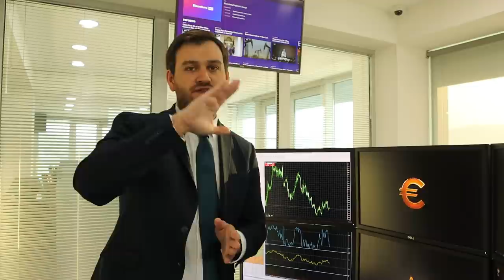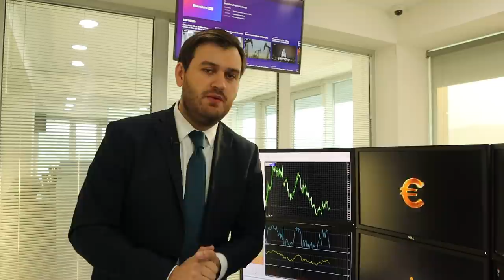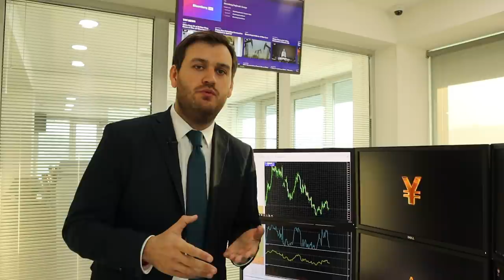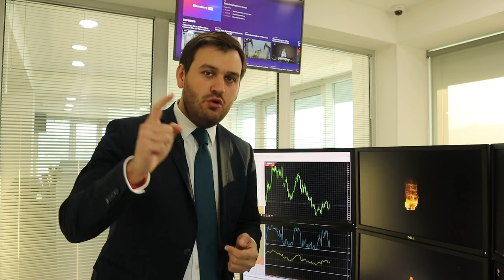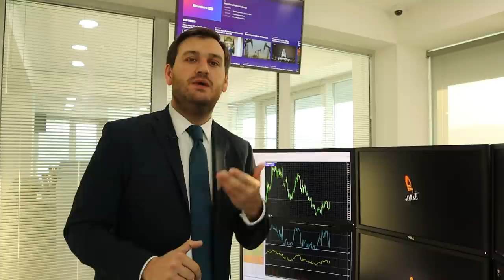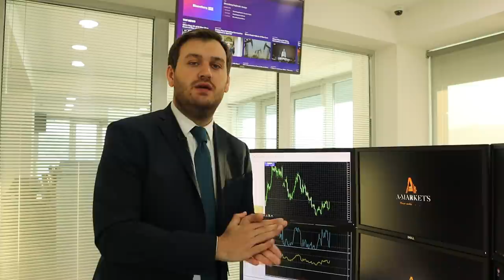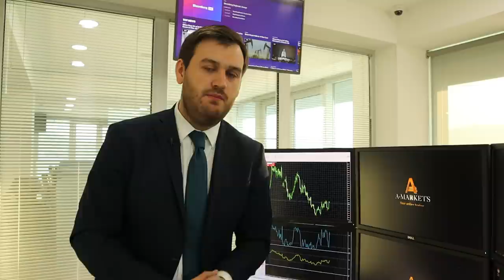Пандемия обвалит мировой ВВП более чем на 10%! | AMarkets